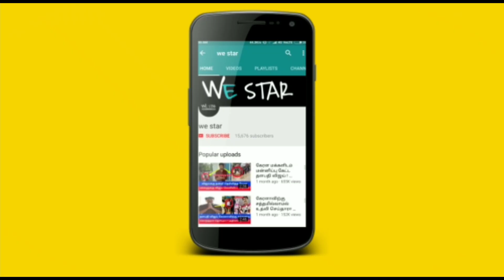76 வருடம் பிறகு நீங்க பட்ட கஷ்டத்துக்கு பலன் !அக் 31'குள் தனுசு ராசிக்கு அதிர்ஷ்டம்!இதை செய்துடுங்க!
76 வருடம் பிறகு நீங்க பட்ட கஷ்டத்துக்கு பலன் ! அக் 31'குள் தனுசு ராசிக்கு வரும் அதிர்ஷ்டம்! ஆனால் இதை செய்துடுங்க!